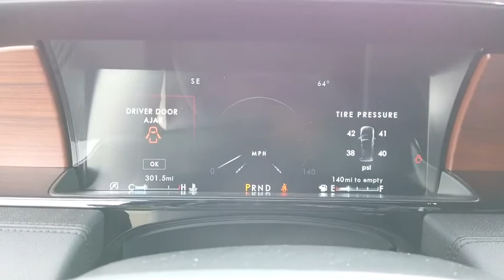2020 Lincoln Navigator Lancaster, Delaware, Columbus, Powell, Dublin, OH G201060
Black New 2020 Lincoln Navigator available in Lancaster, Ohio at Bob Boyd Lincoln of Columbus. Servicing the Delaware, Columbus, Powell, Dublin, OH area.

2445 Billingsley Rd.